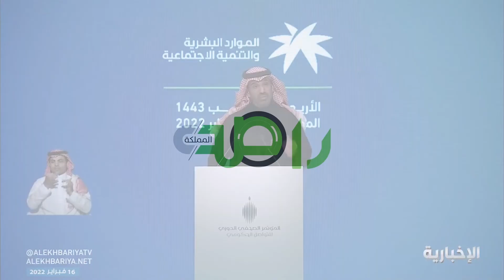المشاريع العملاقة التي تشهدها المملكة تستهدف خلق مليون و 800 ألف وظيفة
وزير الموارد_البشرية والتنمية الاجتماعية
المشاريع العملاقة التي تشهدها المملكة تستهدف خلق مليون و 800 ألف